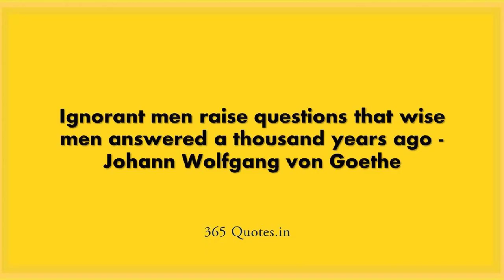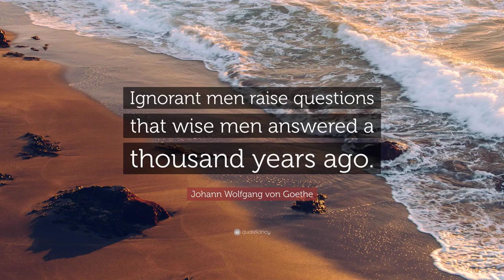Answers In A Game Of Questions. by Johann Wolfgang von Goethe - Poem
Answers In A Game Of Questions. by Johann Wolfgang von Goethe

THE LADY.

    IN the small and great world too,

    What most charms a woman's heart?

    It is doubtless what is new,

    For its blossoms joy impart;

    Nobler far is what is true,

    For fresh blossoms it can shoot

    Even in the time of fruit.

THE YOUNG GENTLEMAN.

    With the Nymphs in wood and cave

    Paris was acquainted well,

    Till Zeus sent, to make him rave,

    Three of those in Heav'n who dwell;

    And the choice more trouble gave

    Than e'er fell to mortal lot,

    Whether in old times or not.

THE EXPERIENCED.

    Tenderly a woman view,

    And thoult win her, take my word;

    He who's quick and saucy too,

    Will of all men be preferr'd;

    Who ne'er seems as if he knew

    If he pleases, if he charms,

    He 'tis injures, he 'tis harms.

THE CONTENTED.

    Manifold is human strife,

    Human passion, human pain;

    Many a blessing yet is rife,

    Many pleasures still remain.

    Yet the greatest bliss in life,

    And the richest prize we find,

    Is a good, contented mind.

THE MERRY COUNSEL.

    He by whom man's foolish will

    Is each day review'd and blamed,

    Who, when others fools are still,

    Is himself a fool proclaim'd,

    Ne'er at mill was beast's back press'd

    With a heavier load than he.

    What I feel within my breast

    That in truth's the thing for me!